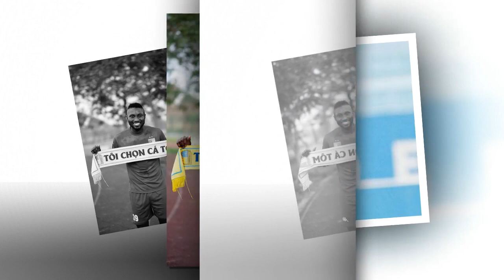Tiểu sử cầu thủ Hoàng Vũ Samson, Cuộc đời và sự nghiệp Hoàng Vũ Samson